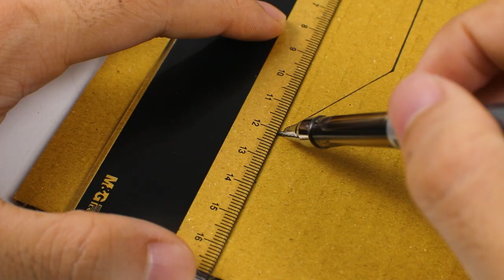DIY - How to Make and Coloring Police Car with Cardboard for Children, Teenagers